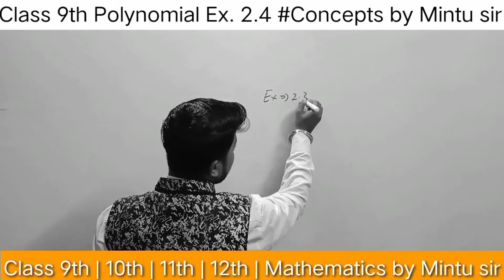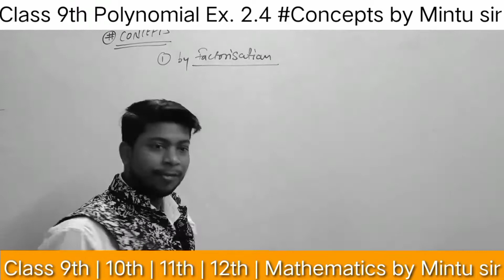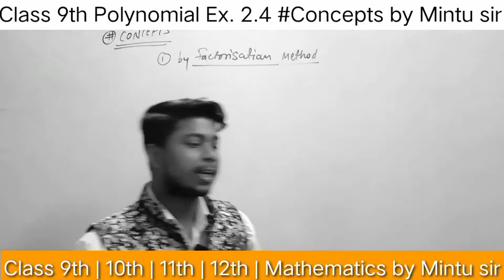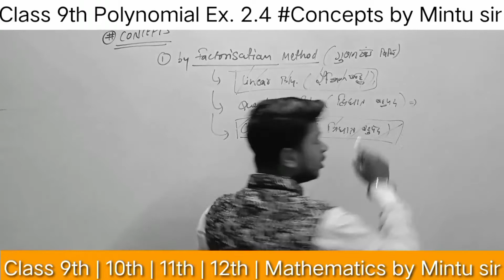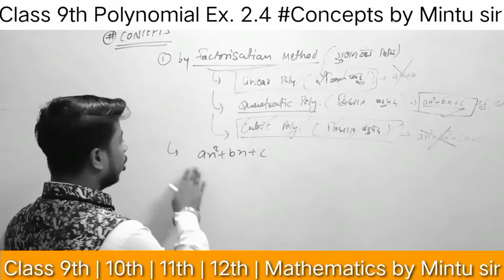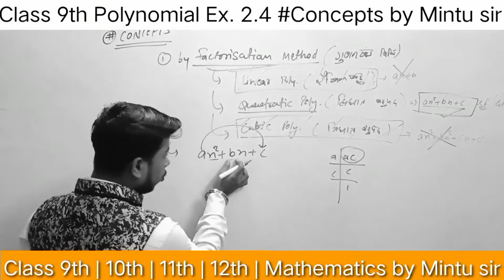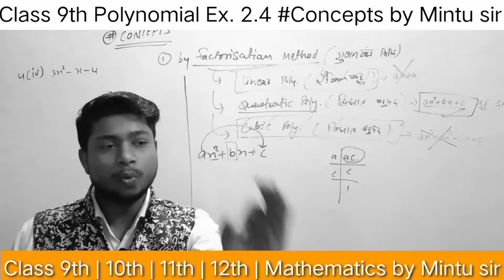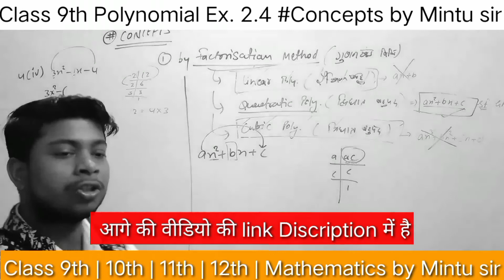Class 9th maths | ch. 2 polynomial (बहुपद) | Ex. 2.4 Concepts | by Mintu sir